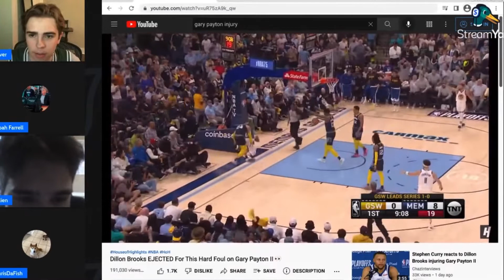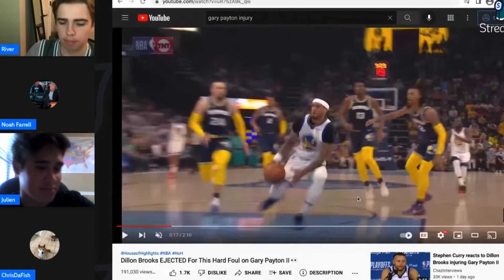Reaction To Gary Payton Injury By Dillon Brooks | NBA Lounge